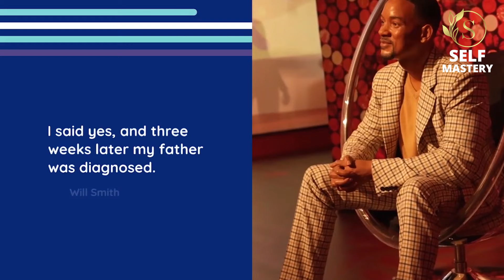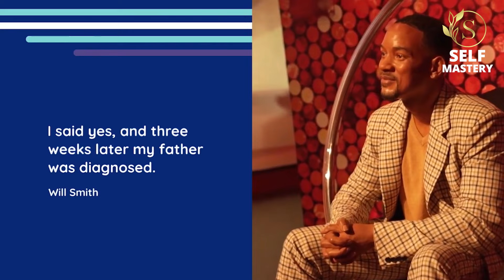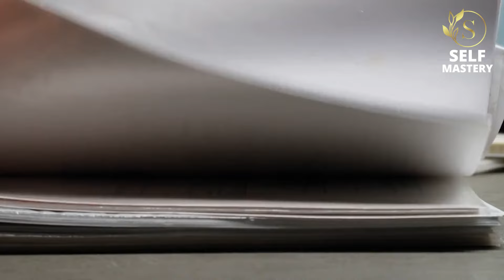Inside Will Smith's Painful Past: The Story You Never Knew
Prepare to embark on an emotional journey as we delve into the captivating and often overlooked story of Will Smith's past in this revealing video. 🌟💔 Join us as we uncover the struggles, challenges, and triumphs that shaped his remarkable journey to success. From humble beginnings to Hollywood stardom, witness the resilience and determination that propelled Will Smith forward despite the odds. 🌟💪 Get ready to be inspired by the resilience and unwavering spirit of one of Hollywood's most iconic figures! 🌟🌈